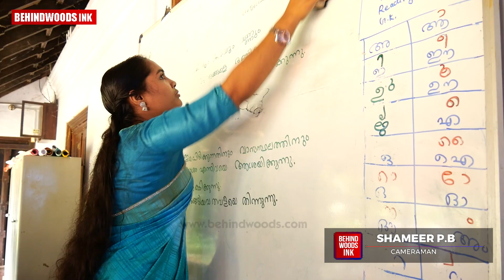ചോരുന്ന സ്കൂളിന് സ്വന്തം തറവാട് കൊടുത്ത മഹാമനസ്കതക്ക് നന്ദി; പക്ഷെ സർക്കാർ സ്കൂളിന് അത് പോര !